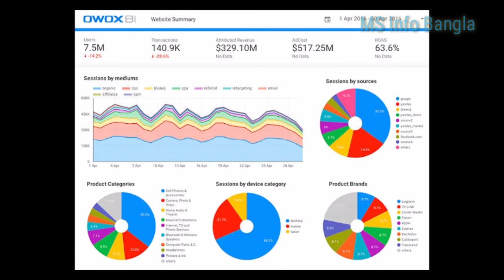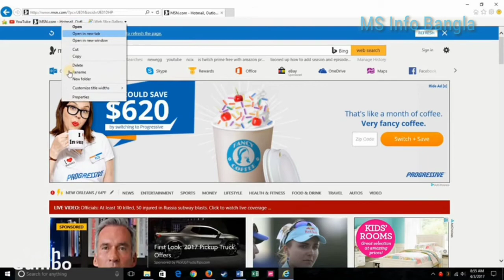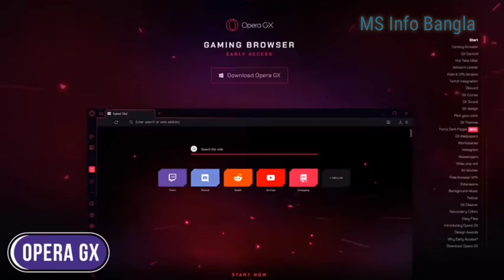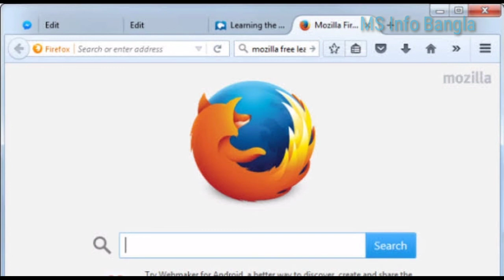ব্রাউজার কিভাবে আয় করে। how to make money browser? MS Info Bangla